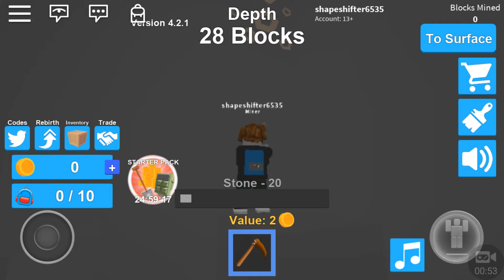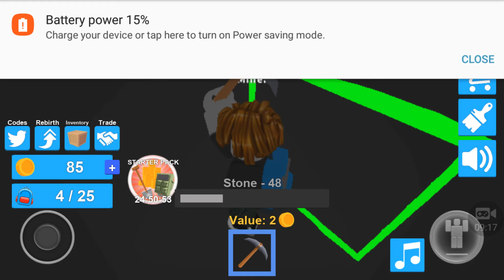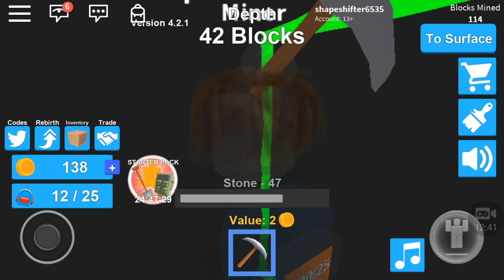We ar true minors